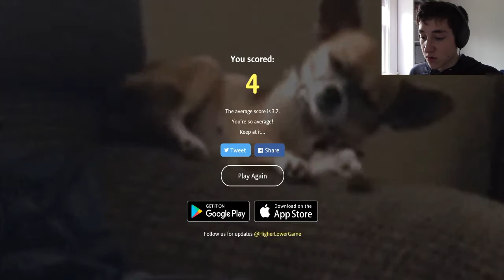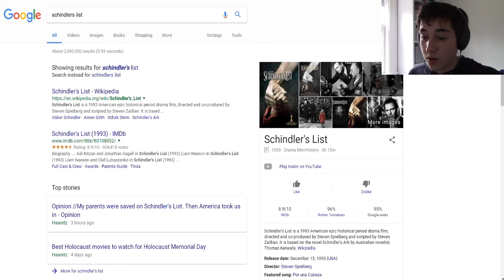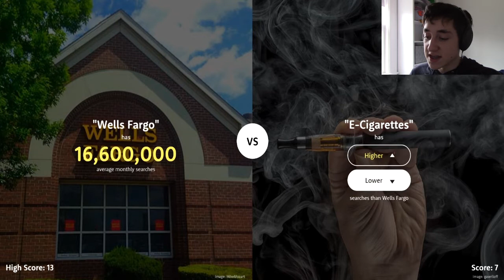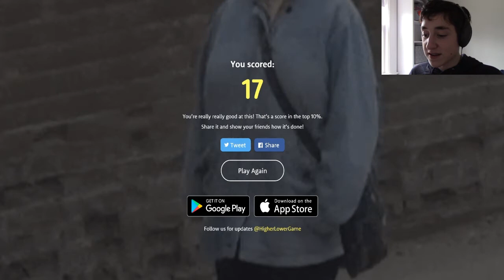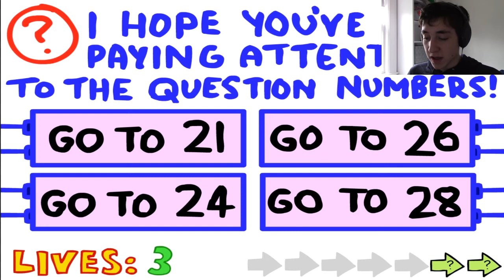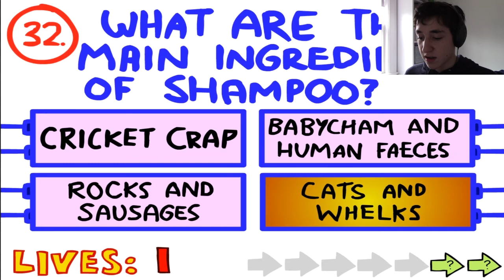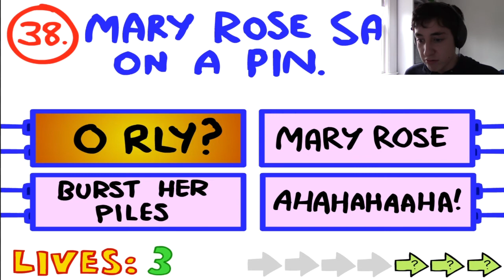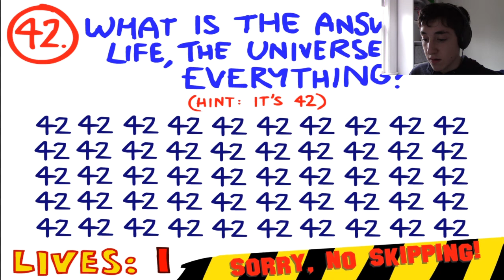Duo of Justice - Impossible Quiz and Higher or Lower